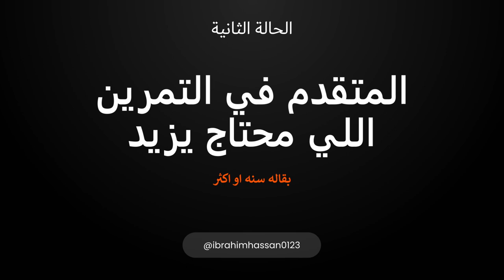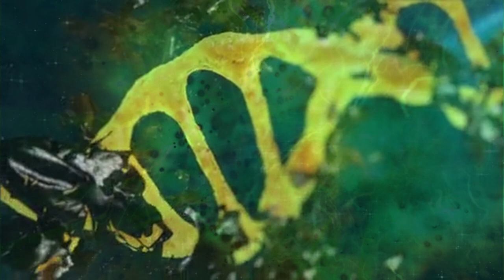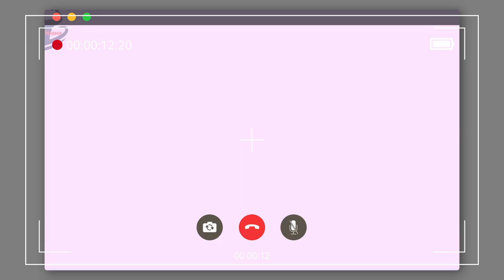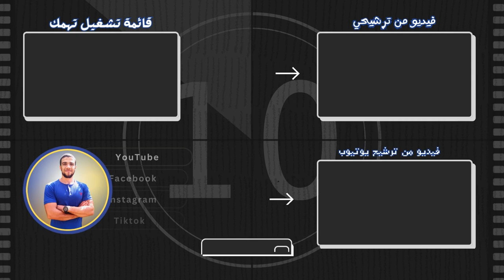طرق الزيادة العضلية باقل نسبة دهون / ازاي ازيد عضلات و اخس دهون في نفس الوقت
كيف تزيد عضلات لو انت مبتدء او متقدم, ازاي ازيد عضلات و اخس دهون في نفس الوقت  او حد بيزيد بصعوبة , ما هي الطرق الفعالة للزيادة العضلية باقل نسبة دهون ,وفقا لمايقولة العلم
--قوائم التشغيل--
00:00 المقدمة
30:00 محتوي الفيديو و حالات زيادة العضلات
01:00 ازاي ازيد عضلات و اخس دهون في نفس الوقت
02:15 ازاي ازيد عضلات كلاعب متقدم
04:25 ازاي ازيد عضلات لو انا مبتدء
08:55 ازاي اخس في اسرع وقت
10:10 ازاي ارجع للتمرين بعد انقطاع
11:27 الملخص و النهاية